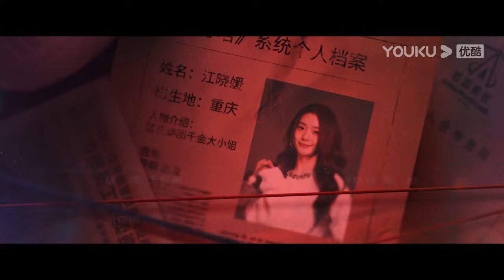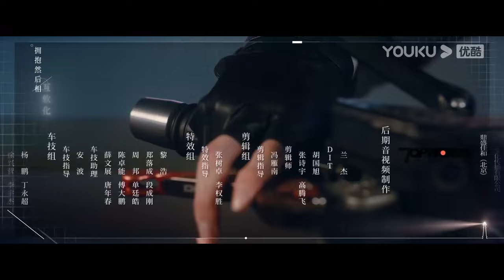【脱轨 Derailment】EP04 💃名媛刘浩存车祸意外穿越沦为打工妹，与青梅竹马林一寻找真相！她能逆风翻盘吗？❣️ | 刘浩存/林一 | 悬疑片 | 优酷悬疑剧场 YOUKU SUSPENSE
🤍主演：刘浩存/林一/黄圣池/范诗然/王喳喳/完颜洛绒/李添诺/刘孜
🤍集数：30集